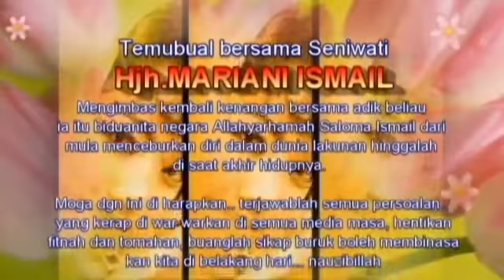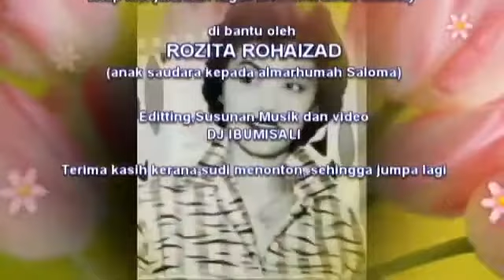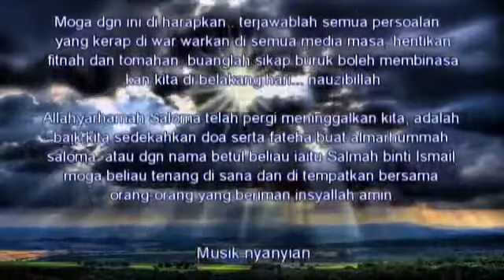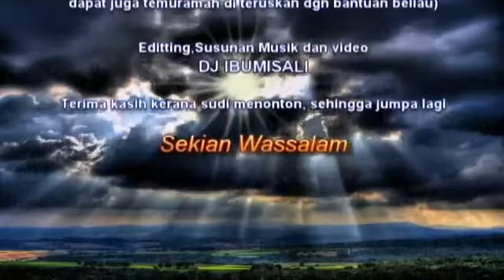Part 3 - Interview Seniwati Hjh Mariani 25 March 2011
Re-Upload

Interview Part.3 oleh : DJ Ibumisali & Rozita Rohaizad
Tempat di: Mandarin Court Hotel
Pada: 25 March 2011
jam: 9mlm -10.30mlm

Nak jadi anak seni bukan senang, kadang2 pandangan dan tomahan terhadap mereka, tak kiralah apa usaha mereka kalau tak suka macam2 di kata, tapi itulah hakikat hidup kita manusia ni.  Setelah mengenali artis2 veteran dan penyanyi yang ibu temubual barulah ibu tahu betapa tabahnya mereka ni melalui perjalanan hidup mereka sebagai anak seni, berbagai tomahan dan dugaan yang mereka terima, tapi semua itu di tolak tepi kerana bagi mereka ini adalah tugas yang harus di laksanakan.

Biasalah bila orang tak kenal mcm2 yang di kata, tapi ibu salutlah dgn mummy seniwati Hjh,Mariani Ismail, beliau ni sorang yang sgt sporting, tabah, ramah dan sempoi je bila berbual senantiasa tersenyum dan mudah ketawa.  Ini membuatkan kita yang interview rasa mcm bual dgn Mak sendiri kita macam perbualan anak beranak gitu, sikap beliau yang bila berbual dgn nada tenang dan senantiasa  rendah diri membuatkan ibu rasa sayang dgn beliau, bukan nak memuji tapi itulah sifat2 yang di tunjukkan oleh beliau, walaupun sudah bergelar SENIWATI namun beliau tidak pernah meninggi diri :) selalu menjaga kata2nya.

Sepanjang perbualan kami, ibu lihat mummy jarang nak menyentuh peribadi orang lain, melainkan kalau cerita tu sesuatu yang mencuit hati atau sebagainya...  beliau byk menceritakan pengalaman sebagai anak wayang byk yang manis2 belaka, beliau yang senang dgn panggilan mummy atau mak dgn senang hati menceritakan pengalaman2 manis masa lalunya, dan dalam setiap perbualannya seringkali di selitkan kenangan beliau bersama biduanita Allahyarhamah Saloma dan juga iparnya Allahyarham P.Ramlee.

Seronok dgr dia cerita mummy sampai byk yang nak ibu tanya, tapi tulah suara dah tak ada tgh sakit pulak kalau tak mesti tak kasi mummy balik lagi hehehe, kesian mummy balik agak lewat jugak tapi tulah dia sikap mummy mcm ibu ckp lah ibarat kita bual dgn mak sendiri dia tak kisah jer best mummy, sampai bual punya bual camera naik panas dok mati2 je geram camera ni.. tapi sempat hidupkan sampai ibu kata pada mummy, jap jap jap [video mati :D] tak lengah lagi lekas2 ibu on kan balik sebab mummy tgh sedap bercerita. pada ibu kalau boleh semua yang mummy cerita nak selit dalam video rakaman ibu kali ni sebab pada ini adalah satu khazanah yang harus dan wajib di rakam kan dan boleh di jadikan bahan rujukkan, apa pun segulung ucapan ribuan terima kasih kepada mummy moah moah moahhh :D kerana sudi di temuramah ibu dan juga anak beliau rozita rohaizad yang turut sama membantu ibu interview [kalau tak ada rozy teruk jugak ibu nak interview sorang2 dgn suara yang rock haha aduiiyaii terima kasih byk2 rozy ur the best my dear]. Apa pun ini satu kenangan yang tak mungkin ibu lupakan sampai bila2.

Byk yang ibu pelajari dari temuramah kali ni, sikap sabar dan tawakal dengan ketentuan yang telah Allah berikan yang mana katanya kita harus reda dan terima dgn ikhlas, masih teringiang2 di telinga ibu akan kata2 mummy tu, dan katanya lagi jika sesuatu tugas di beri kepada kita... kita harus pastikan kita lakukan dgn baik, dan anggap ini adalah tugas, dan hidup harus ada disiplin dan jangan pening2kan kepala dengan hal2 yang boleh merungsingkan diri,  byk kebenaran dari kata2 beliau ni.

Saya Dj Ibumisali hanya menjalankan tugas merakam pengalaman mummy Seniwati Hjh.Mariani Ismail hanya untuk tontonan anda semua. Sebelum saya akhiri... sekali lagi ucapan terima kasih dan juga sayang saya buat mummy, saya juga keluarga senantiasa mendoakan mummy sekeluarga senantiasa sihat walafiat dan gembira di samping keluarga tersayang, moga di permudahkan segala urusan mummy Seniwati Hjh.Mariani Ismail amin.

Anda mendengar ... memerhati... dan belajar dari pengalaman dan tips2 yang mummy Hjh.Mariani kongsikan moga ia dapat memberikan inspirasi dan kesedaran buat anda yang menonton wawancara kali ni... selebihnya.. saya serahkan kepada anda untuk menilainya sendiri, walau bagaimana pun video ini hanyalah buat tontonan keluarga dan peminat mummy semata, kalau ada tersalah tersilap dalam menjalankan tugas atau tersalah typo dalam video atau pun coretan saya ini, sepuluh jari saya susunkan dgn kata2 maaf saya pohonkan.

* Kami sokong semua Warisan Almarhummah Saloma dan Allahyarham P Ramlee.. ALFATEHA. buat mereka berdua ... moga di tempatkan di samping orang2 yang beriman amin...

wabillahitaufikwalhidayah wassalamualaikum warahmatullahi wabarokatuh.  Sekian dari saya

~ DJ IBUMISALI